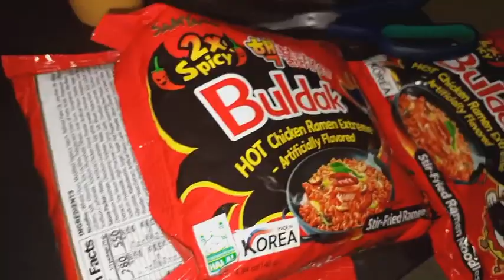4X HOT SPICY KOREAN NOODLES CHALLENGE || MUKBANG Ke.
Have you tried this challenge yet. I am honored to be on of the lucky few Kenyans to do this mukbang challenge.

Its not easy to get these noodles here in Kenya but better late than never.

Thank you all for being part of my amazing family & tuning in to my channel.